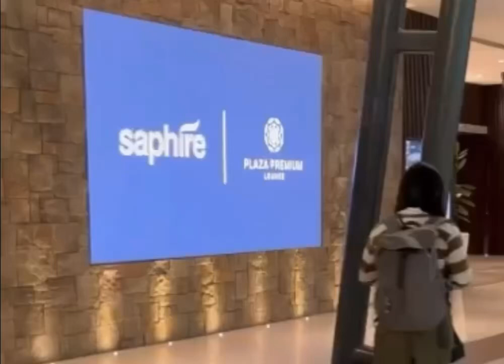Saphire Plaza Premium Lounge Jakarta Soekarno Hatta Airport